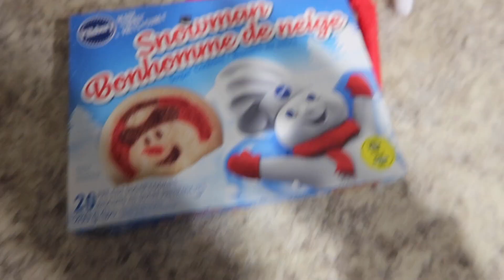Making Cookies with our Elf (vlogmas day 4)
Hangout with us while we do the day-to-day activities and bake cookies as our elf on the shelf activity.

remember to always be nice to people xo